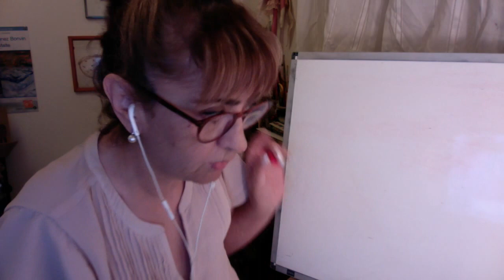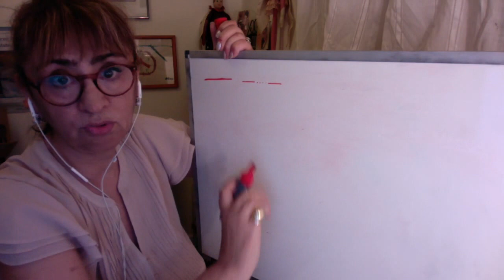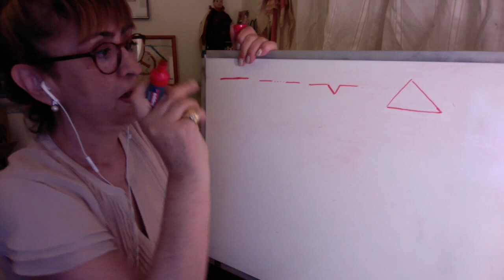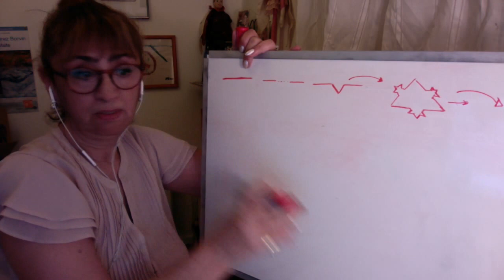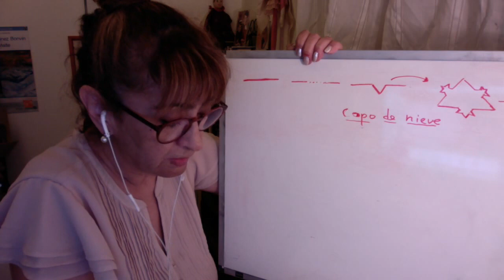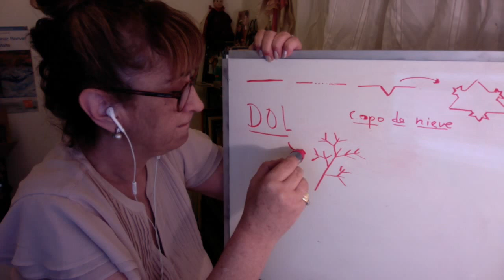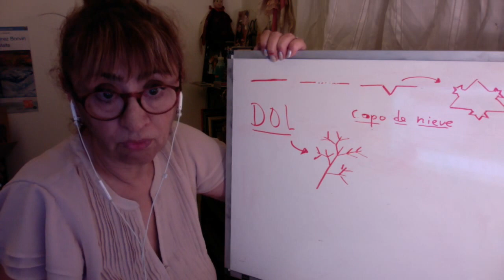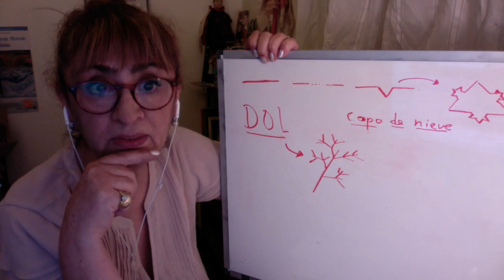DEFINICION DE FRACTAL /CienciaConcienciaCritica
Benoît Manderbrot presento sus trabajos en IBM en 1975 sobre fractales y con ellos dio popularidad a esta expresión matemática.La palabra fractal viene del latin "Fractus" que significa dividir en partes idénticas hasta una minima parte. La manera mas simple de encontrar un fractal es observar la naturaleza y sus formas. Una planta de helecho, un pino son ejemplos de fractalidad.  Como me referiré en mi cadena varias veces al particular no quiero partir sin explicar "vagamente" y sin deducciones matemáticas, que se expresa cuando se referiré a la utilización del termino "fractal".